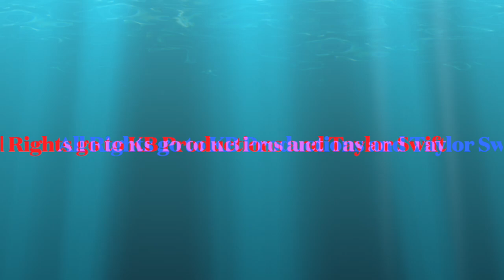Style Eras Tour (Roblox Version)